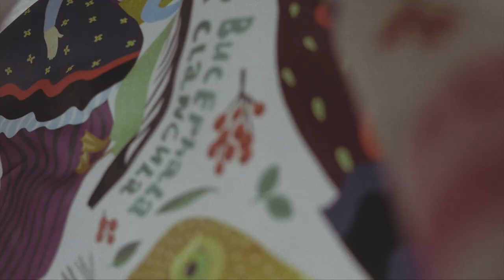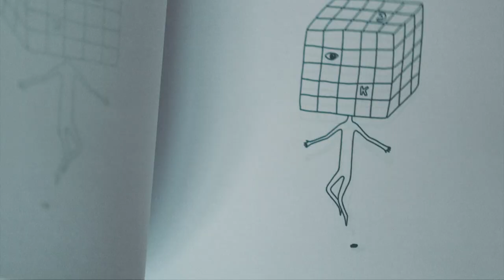My silk story - scarves and shawls with a soul. For "Indie go go"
Silk scarves  and shawls tell more and more new stories to you.